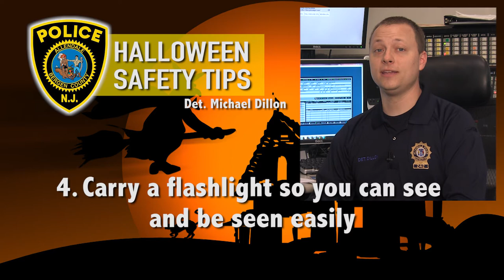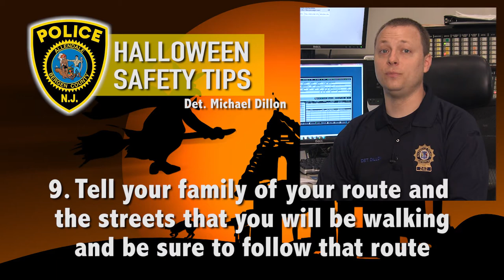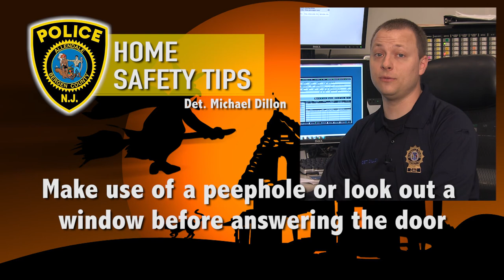Allendale, NJ Trick or Treat Safety Video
Hosted by Chief George Scherb and presented by Detective Michael Dillon.